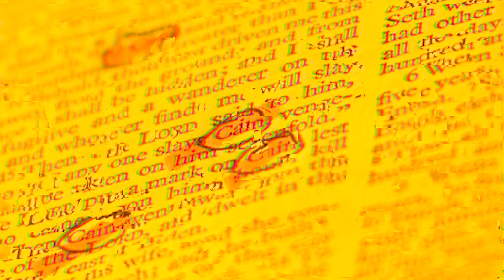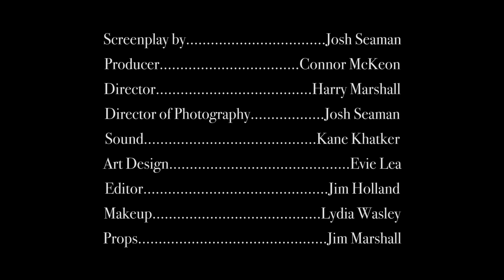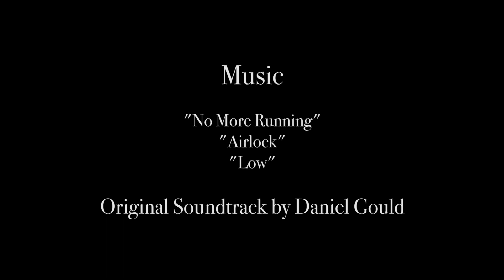DELIRIUM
First Year Film
University of Derby

Starring:
Josh Clarke as Cain
Brandon Watts as Noah
Adam Hipwell as Job

Screenplay by: Josh Seaman
Produced by Connor McKeon
Directed by Harry Marshall
Cinematography by Josh Seaman
Sound by Kane Khatker
Edited by Jim Holland
Production Design by Evie Lea
Makeup by Lydia Wasley
Props by Jim Marshall

With thanks to:
Jury's Inn - Derby
Derby Shakespeare Company